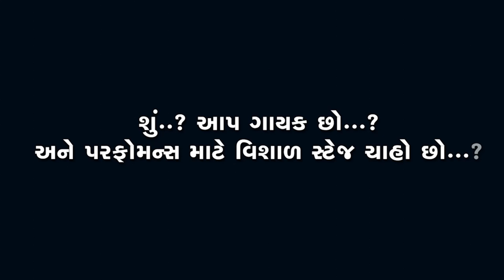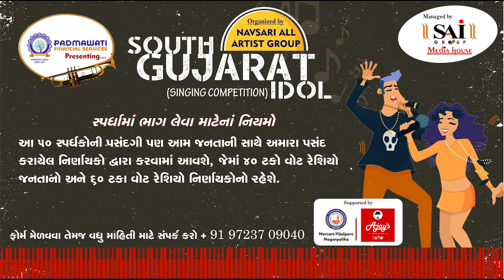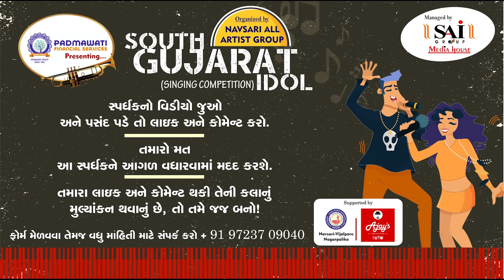Zatpat News:-South Gujarat Idol:-Sarang Patel Age 12